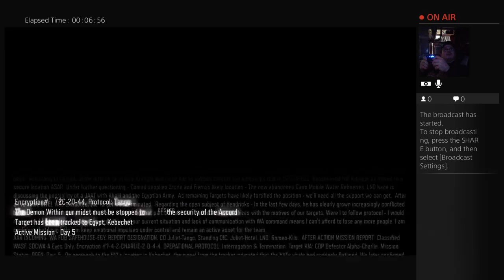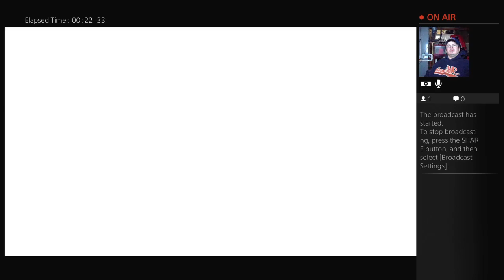badasswt's Live PS4 Broadcast